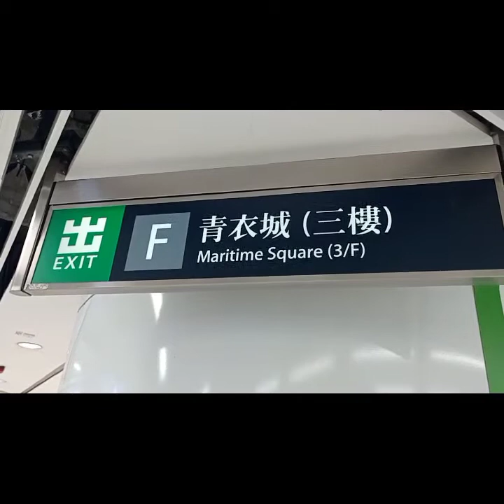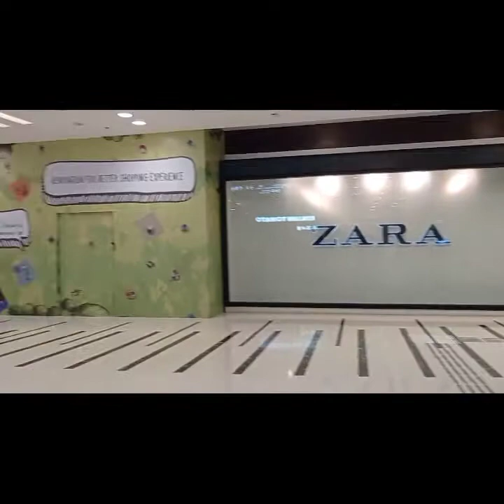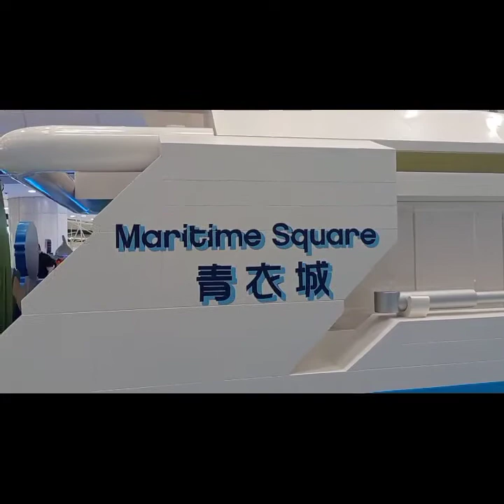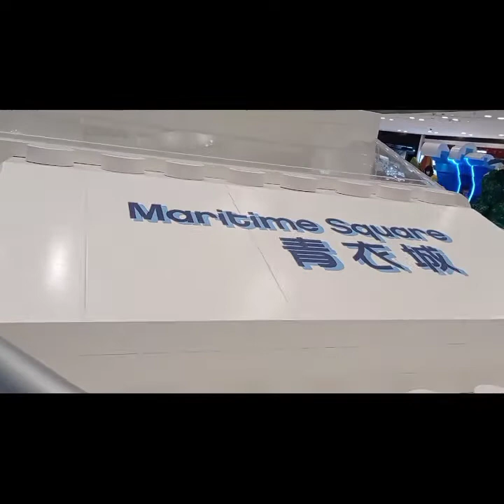Maritime Square LEGO CITY